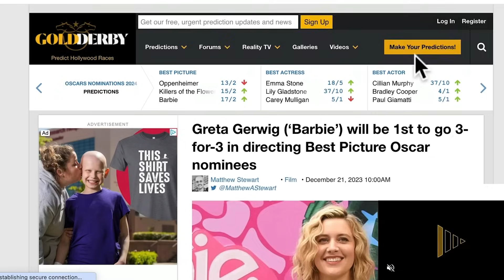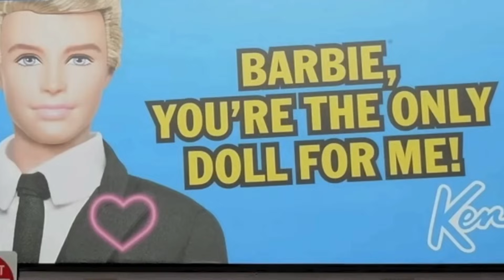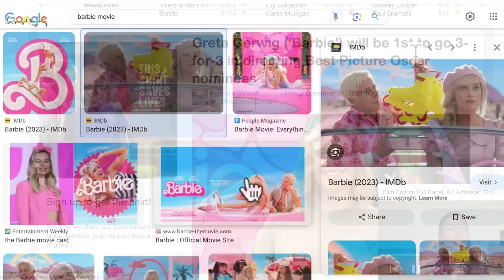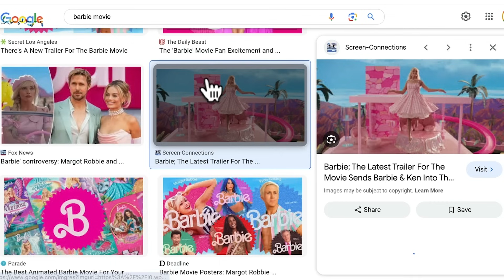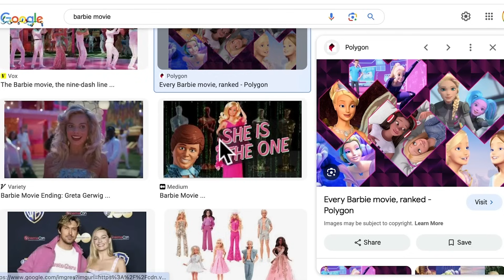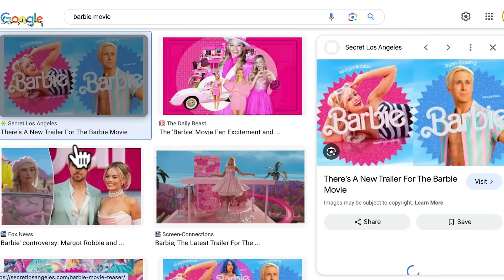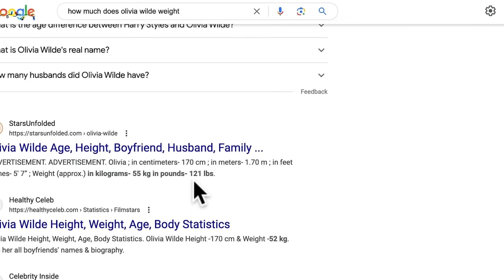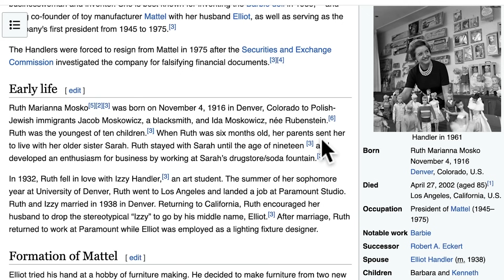More Barbie Origin Deception & 2024 Year of the